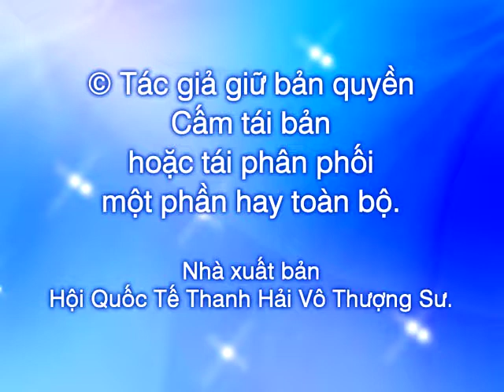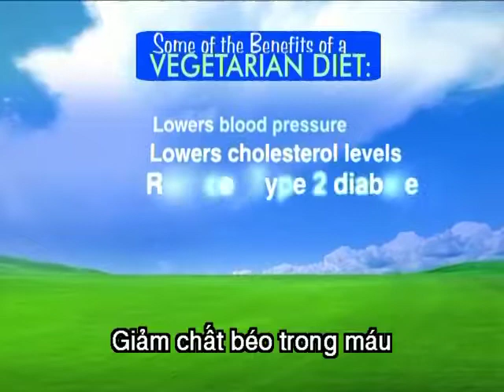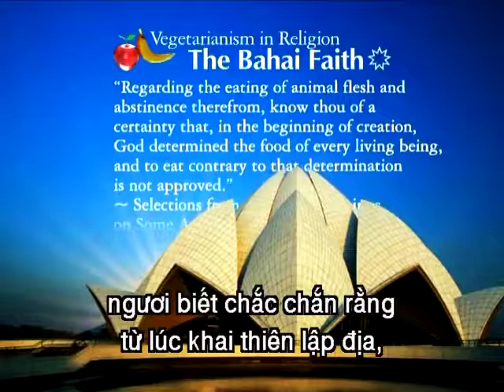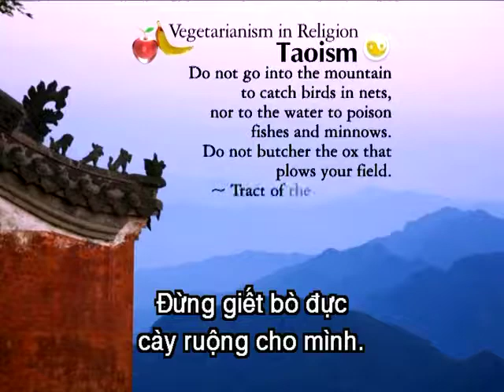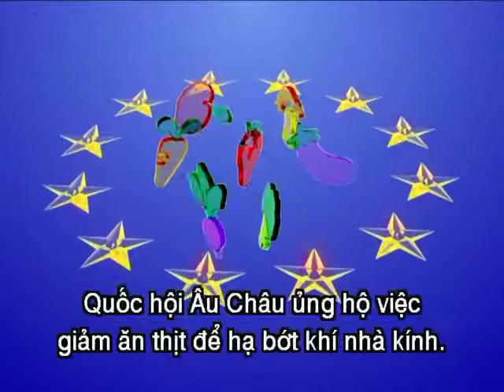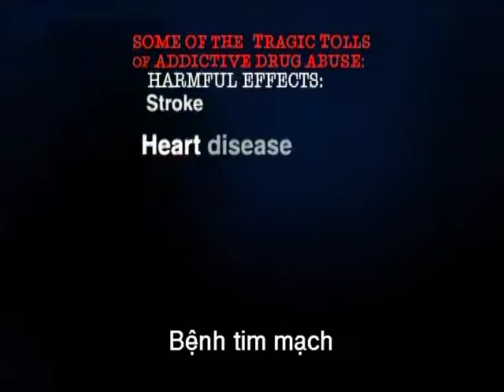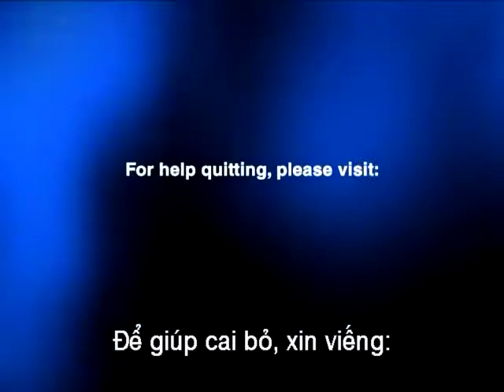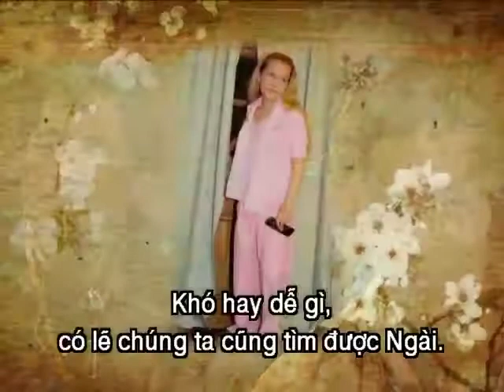903 (2) Đây Là Lúc Đóng Góp Nổ Lực Mang Lợi Ích Cho Người Khác -Thanh Hải VôThượng Sư tại Pháp Quốc.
Hội Thảo Quốc Tế - Đây Là Lúc Đóng Góp Nổ Lực Mang Lợi Ích Cho Người Khác..
Thanh Hải Vô Thượng Sư gặp Đồng Tu tại Pháp Quốc.